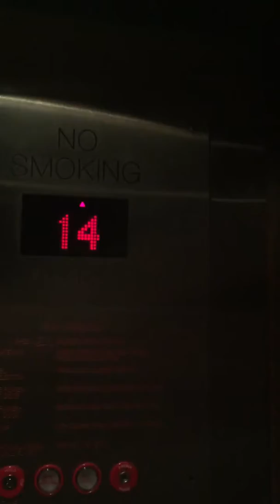Amazing Kone monospace traction elevator,The Emily Morgan,Doubletree by Hilton in San Antonio tx